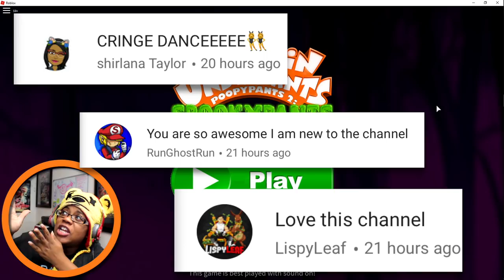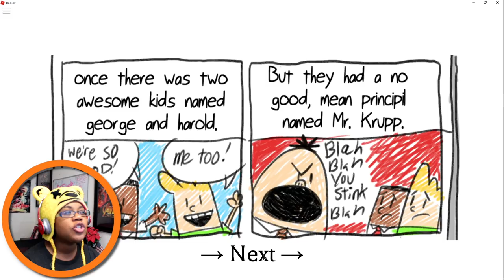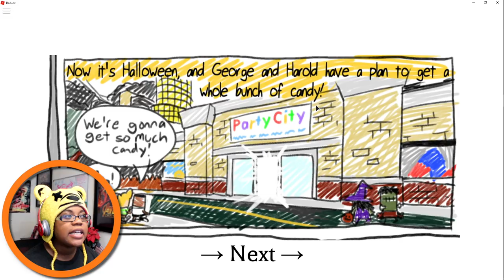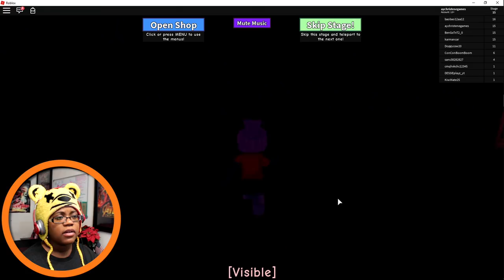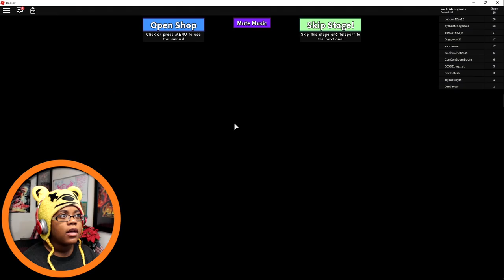TRICK OR TREAT SLIME MY FEET | ROBLOX POOPYPANTS GAMEPLAY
TRICK OR TREAT SLIME MY FEET | ROBLOX POOPYPANTS GAMEPLAY | AyChristeneGames - Send me your Spoopy game suggestions for October and use the hashtag HallowStene or HallowStene

To submit your version of the cringe dance upload your vid on the contests tab on my Discord